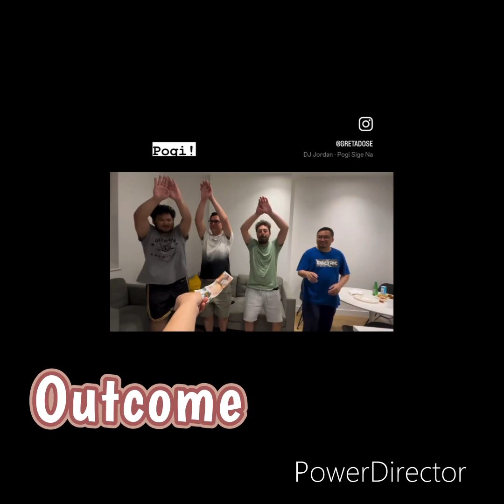Unplanned| Seafood Dinner | Simple Celebration at Stevedore | London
another grateful moment